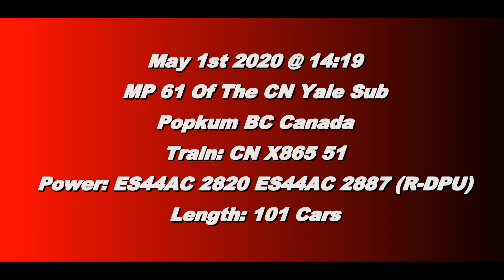Trains BC 2020: CN X865 (Grain Train) @ Popkum Canada 01MAY20 ES44AC 2820 Leading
Named Alberta Hopper: Lloyminster (100)

CN ES44AC 2820 Leads a 101 Car Grain Train West With ES44AC 2887 as Rear DPU